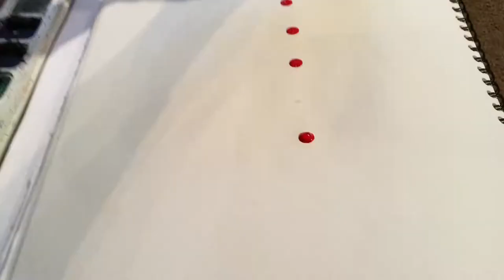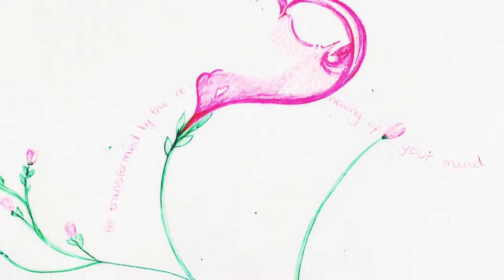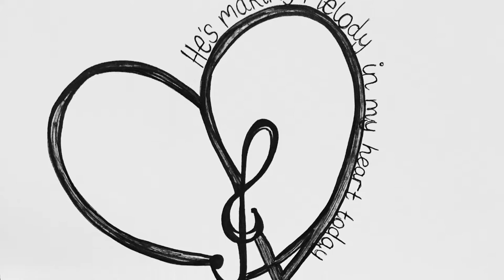Prophetic Art - (simple Gospel tune)